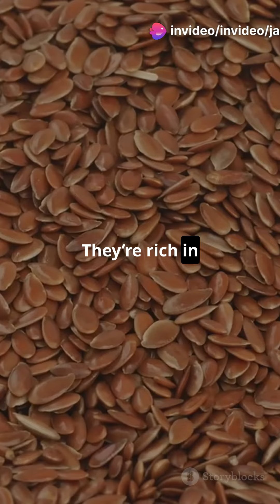"Top 12 Health Benefits of Flaxseed You Didn't Know!"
Hey there, health seekers! 🌿 Discover the incredible benefits of flaxseed and why it should be in your diet! 🌾✨

1. 💪 Rich in Omega-3s - Supports heart health.
2. 🧠 Brain Boost - Enhances cognitive function.
3. 🩸 Regulates Blood Sugar - Helps maintain healthy levels.
4. 🍽️ Aids Digestion - High in fiber.
5. ❤️ Improves Heart Health - Reduces cholesterol.
6. ⚖️ Weight Management - Keeps you feeling full.
7. 🌟 Rich in Antioxidants - Fights free radicals.
8. 💆 Promotes Healthy Skin - Nourishes from within.
9. 🦴 Bone Health - Packed with essential minerals.
10. 🤒 Reduces Inflammation - Natural anti-inflammatory properties.
11. 🛡️ Boosts Immunity - Strengthens your immune system.
12. 🌿 Detoxifies Body - Aids in body detox.